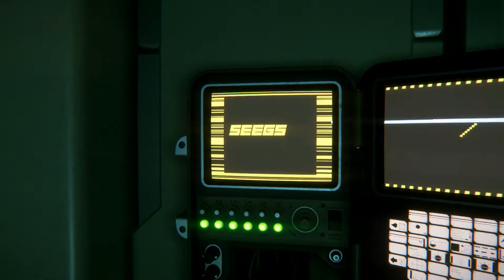Alien: Isolation - Campaign - Survival Horror - #10 - "Patient Zero."